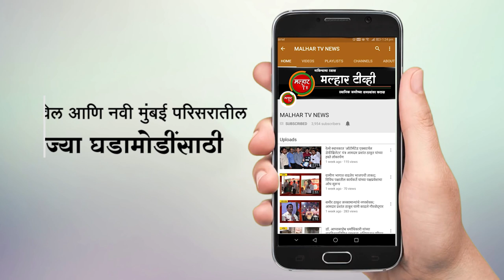पनवेल महापालिका हद्दीतील तळोजा एमआयडीसी मधील " जीतकेम " या कारखान्यामध्ये भीषण आग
पनवेल महापालिका हद्दीतील तळोजा एमआयडीसी मधील " जीतकेम " या कारखान्यामध्ये भीषण आग लागल्याची घटना गुरुवारी घटली आहे. आगीचे कारण अजूनही स्पष्ट झाले नसले तरीही या दुघटनेमध्ये मोठ्या प्रमाणात वित्तहानी झाली आहे. आगीची महिती मिळताच अग्नीशमन दल घटना स्थळी पोहचून आग आटोक्यात आणण्याचे प्रयत्न करत आहेत. या घटनेत काेणत्याही प्रकारची जीवीतहानी झाली नसली तरीही लॉकडाऊनच्या काळात घटलेल्या या आगीच्या दुर्घटनेमुळे परिसरात चिंतेचे वातावरण निर्माण झाले आहे.